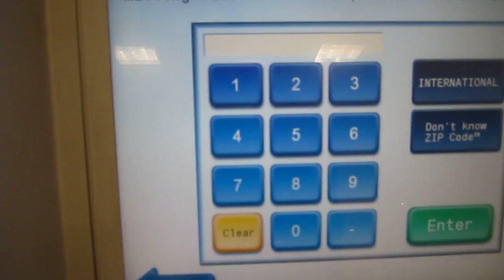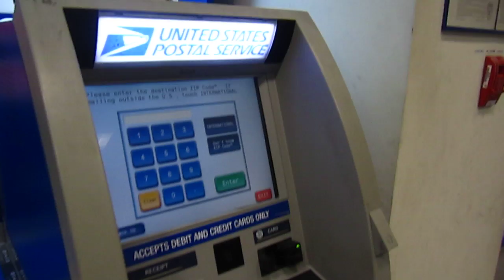Tourist in my town - Downtown Mountain View, CA 01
Tourist in my town - Mountain View, CA 01